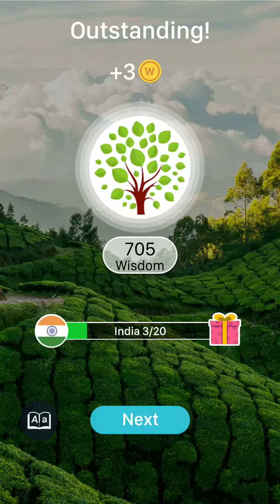Word Trip Level 51 52 53 54 55